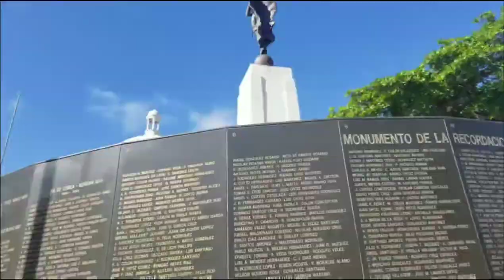Royal Caribbean Symphony of the seas trip -- Day #4 - San Juan, Puerto Rico 🇵🇷 ♥️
Hey K&D Squad or Fray Yay Gang!

Welcome back to another Travel Vlog Video! 🥰

Who: Donovan and I
What: Royal Caribbean Symphony of the Seas Cruise Ship
When: March 2022
Where: Haiti, Puerto Rico, Bahamas, USVI

On this day we spent time doing a Bus tour for cheap. On this tour we stopped at the Beach and it ended were we were able to take pics with some Birds before we made our way back to the ship.

Which Squad are you representing?🤔
Kyi Squad or Don Squad?

A channel where i attempt to knockout couponing deals/trips and hauls ☺❤ @kyisknockouts6889